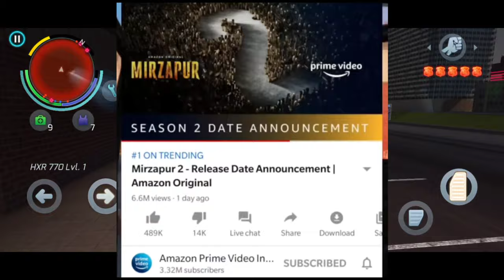Mirzapur season 2 release date Be you nick most expensive pubg game 10 lakh Hindustani bhau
Most expensive pubg gameplay

1 gameplay in 10 lakh

1 kilo 10 lakh

Hindustani bahu account deleted

Hindustani bhau react on account delete

Mumbai ka nikhil in PUBG

Motel

Scout

Be you nick